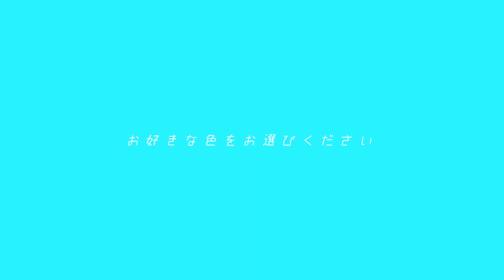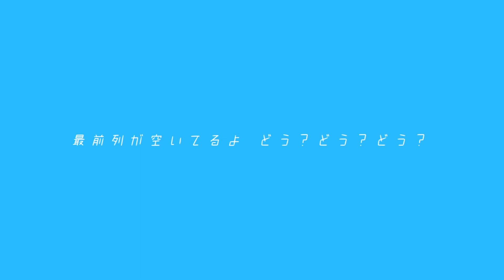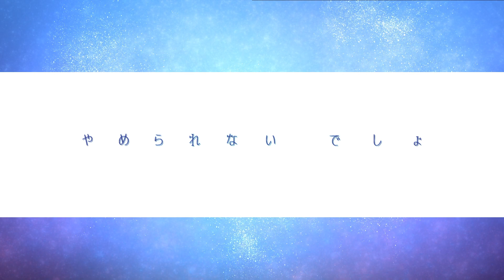【ボカデュオ】ダイバーシティリカルパレード(初音ミクver.) / ゴリナミンVソーダ味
ボカデュオ2023

「その手を取って この一歩を踏み出せ」

electric guitar. ウルエの弟